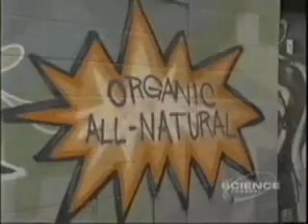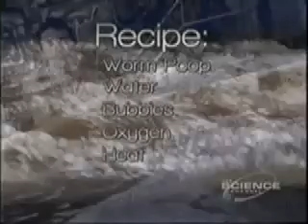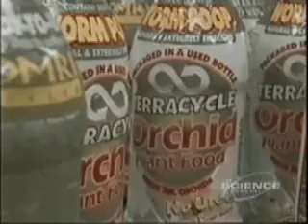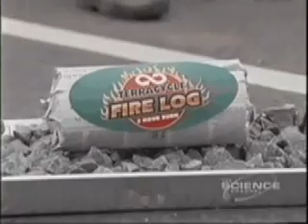Science Channel - Eco-Tech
Check out the TerraCycle segment on this Science Channel program. It's always fun to look back at where we came from! Video circa 2007.